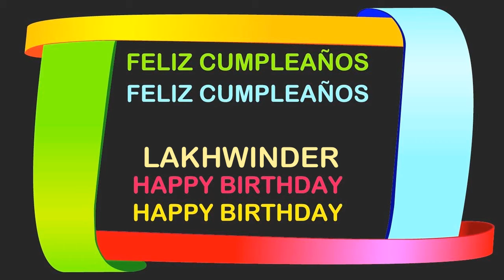Lakhwinder Birthday Postcards & Postales